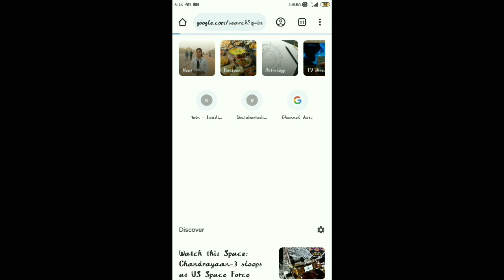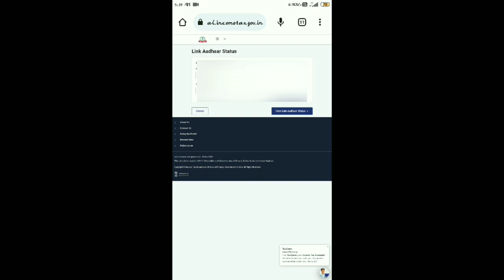How to check pancard is either linked with aadharcard or not ?💯💯🔥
Video about:-
   How to check pan card is either linked with the aadhar card or not 💯🔥

 With love
   Zubiya arfan❤️